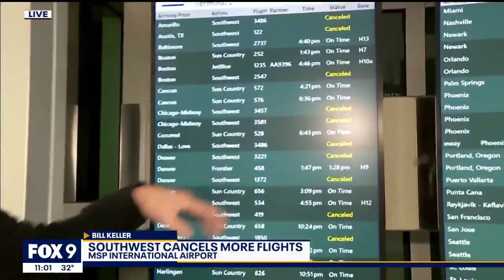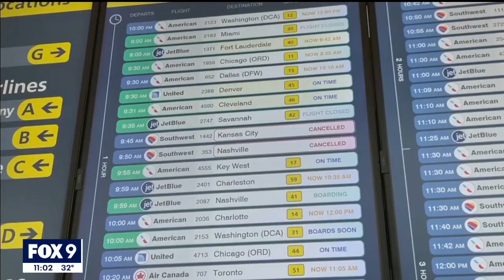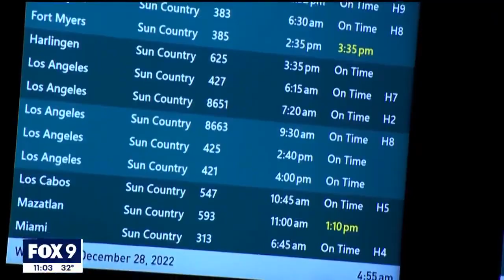Southwest Airlines cancels 3,900 more flights over next 2 days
Southwest Airlines scrubbed 2,500 flights for Wednesday and nearly 1,400 for Thursday as it tries to restore order to its mangled schedule.